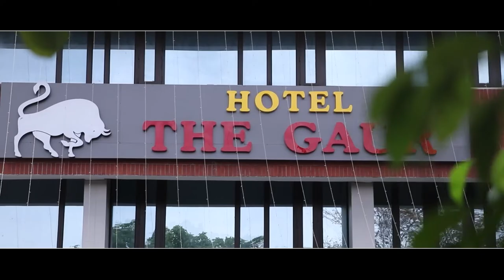DEEPAK & RUCHIKA || WEDDING HIGHLIGHTS 2022 CHANDIGARH || VISHAL PHOTOGRAPHY 47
VISHAL PHOTOGRAPHY 47

WEDDING
PRE WEDDINGS
BABY SHOOT
PORTFOLIO
LIVE EVENTS
WEDDING INVITATIONS

DM For any Events & queries

Credits:-
Audio:
Singer, Music Composer and Lyricist: Goldie Sohel
Music Producer: Manash  Borthakur
Additional Music Produced by: Goldie Sohel
Arranged by: Manash  Borthakur, Ishan Das & Goldie Sohel.
Sound Design: Manash Borthakur
Mixing and Mastering: Pankaj Borah @Neo Sound
Mix Assistant: Pranjal Borah

Guitars: Ishan Das
Sarangi: Dilshad Khan
Mandolin and Charango: Tapas Roy
Dholak: Raju Sardar,Gagan Sohel & Surendra
Duff: Raju Sardar
Shehnai: Yogesh More
Bass: Abhinav Bora

Vocals and all Instruments recorded by Pranjal Borah @Neo Sound.
Special Thanks to Tarsame Mittal & Alaap Gosher.
Goldie Sohel exclusively managed by TM Talent Management.

Video Credits:
Cast: Alaya F & Taha Shah Badussh
Produced by: Dharma 2.0
Producer: Garima Vohra
Executive Producer: Samira Bandyopadhyay
Director: Punit Malhotra
DOP: Manush Nandan
Production Designer: Durgaprasad Mahapatra
Choreographer: PavanBob
Choreographer Assitant: Ali, Kajal
Editor
Costumes for Alaya: Manish Malhotra
Make up for Alaya: Mickey Contractor
Costume Stylist: Samidha Wangoo & team, Ratna Dhanda   (Dress Anatomy)
Editor: Nilesh Giridhar
Post Producer: Irfan Khan

Lyrics:

Aaj sajeya ae ve
Saara seher
Aaj hogayi aa ve
Rab di meher

Hayeee..

Saara seher
Rab di meher

Aakhiyan cho digde haanju
Khusiyaan de
Teri Ban jaana aaj toh saajna ve

Khushiyaan da chadeya aaj
Vela ve, Saareyaan ne
Nachana Saareaya ne
Gauna ve...

Nachana Saareaya ne
Gauna ve...

Sakhiyaan ne sajna ae
Main vi savarna ae
Aaj din chadeya
Tere naam da ve

Dil nahio lagda ae ve
Aake tu leja ve main
Tere intezar che
Tak diyaan raahan...

Nachana Saareaya ne
Gauna ve...

Nachana Saareaya ne
Gauna ve...

Music
SONG
Aaj Sajeya
ARTIST
Goldie Sohel
ALBUM
Aaj Sajeya
LICENCES
saregama (on behalf of Saregama India Ltd); LatinAutorPerf, Saregama Publishing, and 3 music rights societies

BUBBLES
Tokyo Machine
Content found during: 0:06 - 0:58
Aaj Sajeya
Goldie Sohel
Content found during: 0:58 - 3:46